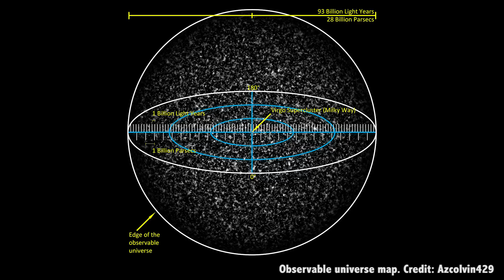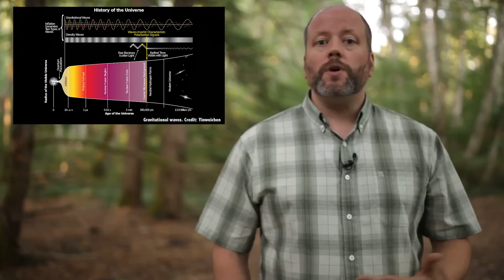What Will We Never See?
Thanks to our powerful telescopes, there are so many places in the Universe we can see. But there are places hidden from us, and places that we'll never be able to see.

Edited by:
Chad Weber

We’re really lucky to live in our Universe with our particular laws of physics. At least, that’s what we keep telling ourselves. The laws of physics can be cruel and unforgiving, and should you try and cross them, they will crush you like a bug.

Here at Universe Today, we embrace our Physics overlords and prefer to focus on the positive, the fact that light travels at the speed of light is really helpful. This allows us to look backwards in time as we look further out. Billions of light-years away, we can see what the Universe looked like billions of years ago. Physics is good. Physics knows what’s best. Thanks physics. And where the hand of physics gives, it can also take away.

There are some parts of the Universe that we’ll never, ever be able to see. No matter what we do. They’ll always remain just out of reach. No matter how much we plead, in some sort of Kafka-esque nightmare, these rules do not appear to have conscience or room for appeal.

As we look outward in the cosmos, we look backwards in time and at the very edge of our vision is the Cosmic Microwave Background Radiation. The point after the Big Bang where everything had cooled down enough so it was no longer opaque. Light could finally escape and travel through a transparent Universe. This happened about 300,000 years after the Big Bang. What happened before that is a mystery. We can calculate what the Universe was like, but we can’t actually look at it. Possibly, we just don’t have the right clearance levels.

On the other end of the timeline, in the distant distant future. Assuming humans, or our Terry Gilliam inspired robot bodies are still around to observe the Universe, there will be a lot less to see. Distance is also out to rain on our sightseeing safari. The expansion of the Universe is accelerating, and galaxies are speeding away from each other faster and faster. Eventually, they’ll be moving away from us faster than the speed of light.

When that happens, we’ll see the last few photons from those distant galaxies, redshifted into oblivion. And then, we won’t see any galaxies at all. Their light will never reach us and our skies will be eerily empty. Just don’t let physics hear a sad tone in your voice, we don’t want to spend another night in the “joy re-education camps”

Currently, we can see a sphere of the Universe that measures 92 billion light-years across. Outside that sphere is more Universe, a hidden, censored Universe. Universe that we can’t see because the light hasn't reached us yet. Fortunately, every year that goes by, a little less Universe is redacted from the record, and the sphere we can observe gets bigger by one light-year. We can see a little more in all directions.

Finally, let’s consider what’s inside the event horizon of a black hole. A place that you can’t look at, because the gravity is so strong that light itself can never escape it. So by definition, you can’t see what absorbs all its own light. Astronomers don’t know if black holes crunch down to a physical sphere and stop shrinking, or continue shrinking forever, getting smaller and smaller into infinity. Clearly, we can’t look there because we shouldn't be looking there. They’re terrible places. The possibility of shrinking forever gives me the heebies.

And so, good news! The chocolate ration has been increased from 40 grams to 25 grams, and our physics overlords are good, can only do good, and always know what’s best for us. In fact, so good that gravity might actually provide us with a tool to “see” these hidden places, but only because “they” want us to.

When black holes form, or massive objects smash into each other, or there are “Big Bangs”, these generate distortions in spacetime called gravitational waves. Like gravity itself, these propagate across the Universe and could be detected.It’s possible we could use gravitational waves to “see” beyond the event horizon of a black hole, or past the Cosmic Microwave Background Radiation.